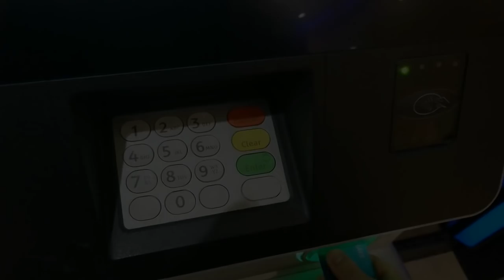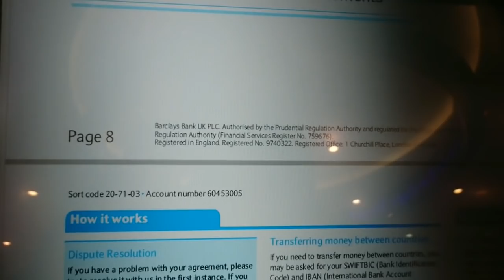МОЯ ЗАРПЛАТА НА СТРОЙКЕ В АНГЛИИ | НЕ ВСЕГДА СТАБИЛЬНАЯ РАБОТА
HIORERA-PRIVATE VIDEO - это канал Бондаренко Александра,
который снимает любительские видео на разнообразную тематику:
(Моя жизнь, спорт, посещение спортивных соревнований, природа, покупки, тесты, эксперименты,
 жизнь в Англии/Лондоне, путешествия, работа за границей, развлекательный контент, разное)!

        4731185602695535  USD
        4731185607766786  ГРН